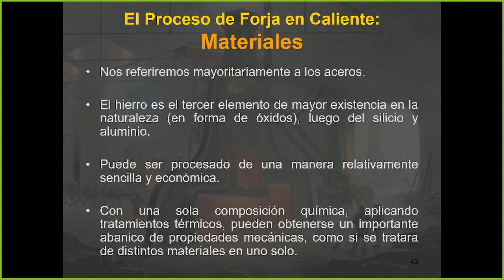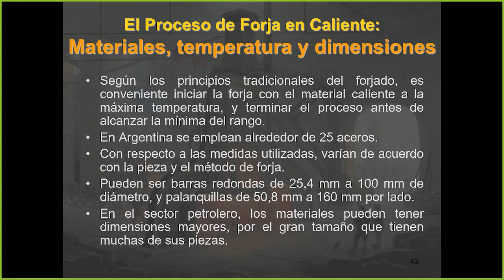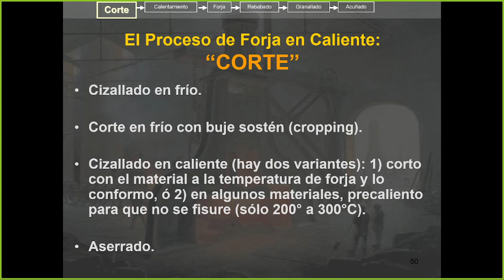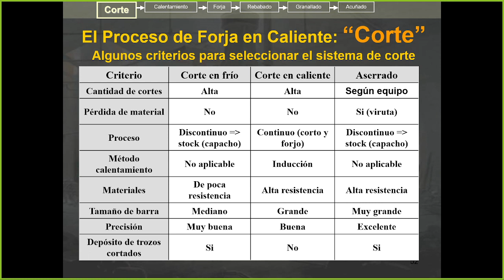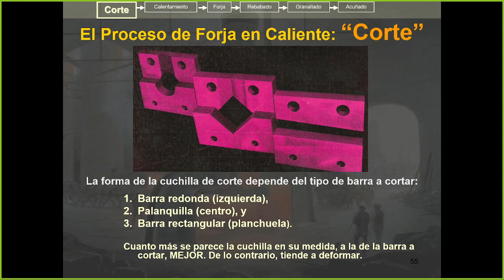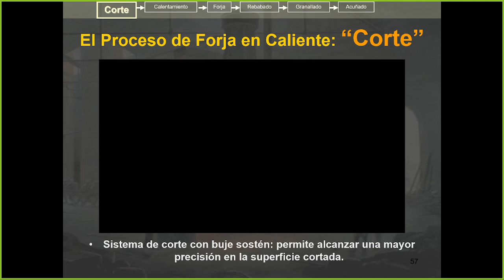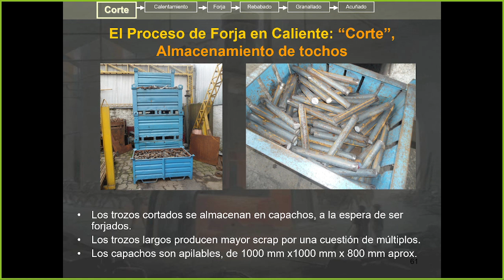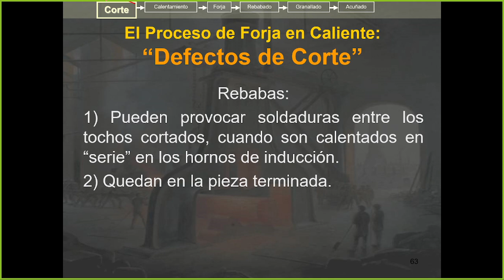Forja Parte 2, clase UNaHur del 5 de octubre de 2023